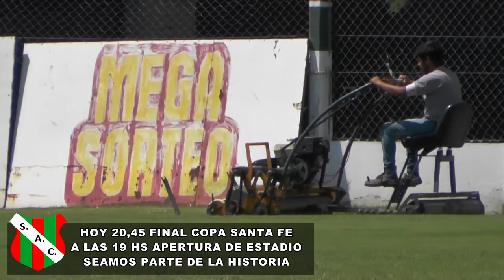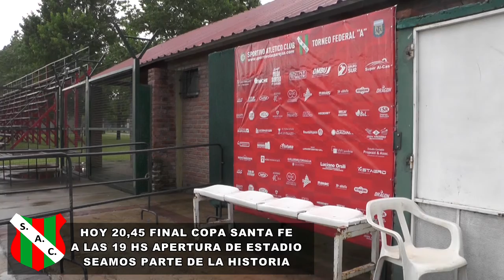NUESTRO ESTADIO TAMBIEN SE PREPARA PARA UNA FINAL HISTORICA.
HABLAMOS CON JORGE VASALLO, UNA HISTORIA DENTRO DE LA INSTITUCION. SEGUI TODO LO QUE PASA EN SPORTIVO EN LOBO TV.